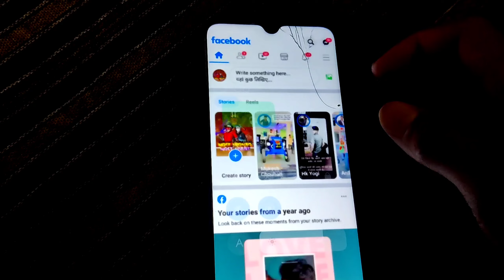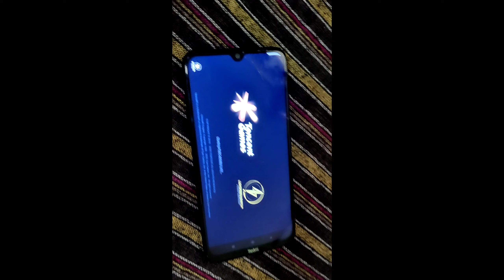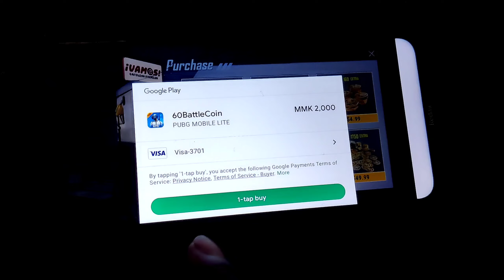Pubg Mobile Lite Season 38 Winner Pass Is Here । 1 To 38 WP Rewards - Blue Ocean YT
Pubg mobile lite new Winner pass 38, Season 37 Winner Pass Pubg lite, Winner pass 36 Pubg lite, 1 to 30 wp rewards Pubg lite, Pubg lite new Winner pass kab ayega? BGMI Lite kab ayega?
Video Topic -
Winner Pass Season 38 pubg Lite
Pubg Lite Winner Pass 37 Leaks
New Winner Pass Rewards Pubg Lite
BGMI Lite Today News Pubg Lite
Pubg Lite New 0.23.0 Update Download